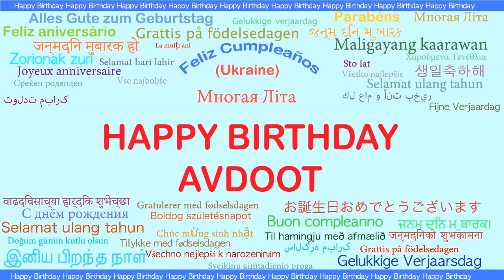Avdoot Languages Idiomas - Happy Birthday